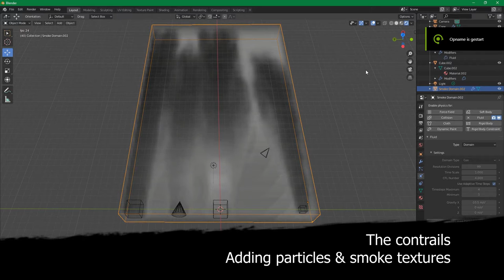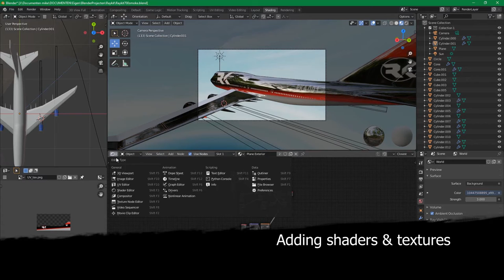Model a plane with PBR textures (Boeing 747-400)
Needed a plane with a certain logo.